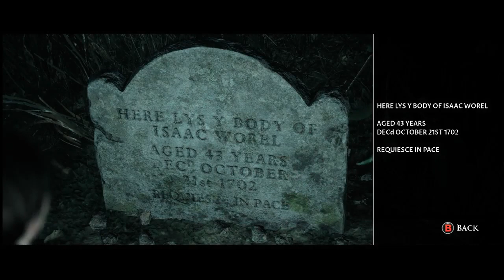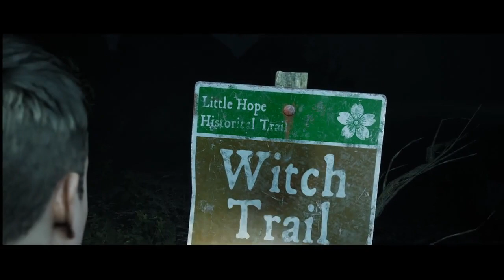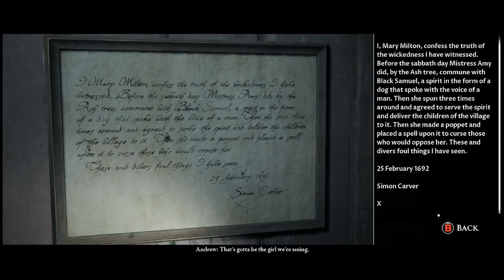Little Hope Ep 3:Angela Becomes A Ninja Turtle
Well that went decently well. It was kind of a shorter episode and wasn't too intense, but was still lots of fun. Really love how this game is going so far and the story it is telling.